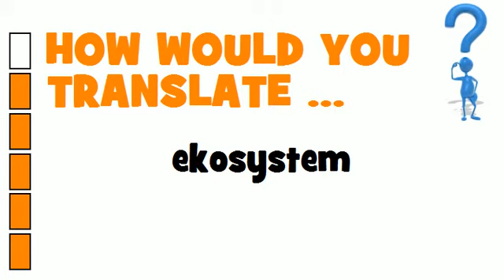SWEDISH TRANSLATION QUIZ = ekosystem